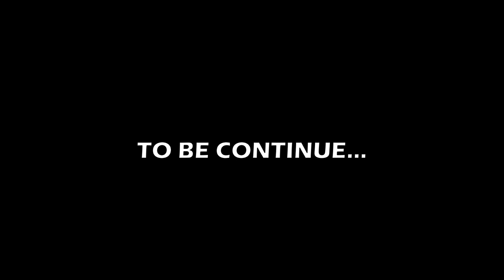How to build HELLER 1/12 MotoGP Repsol Honda RC211V - Valentino Rossi Part 2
HELLER 1/12 MotoGP Repsol Honda RC211V - Valentino Rossi

In 2002, Valentino Rossi joined the team alongside Ukawa riding the new Honda RC211V, the only two riders to use the new motorcycle until near the end of the season when Alex Barros and Daijiro Kato were also given the RC211V. Rossi dominated the season and with eleven race wins become World Champion with four races left for the end of the season. Ukawa with one victory and eight podium finishes, finished third overall. 2002 AMA Superbike Champion Nicky Hayden joined Rossi in 2003. Rossi with nine wins and finishing on the podium at all the races, became World Champion for the third time in a row with two races left in the season.

Dani Pedrosa Valentino Rossi Marc Marquez Tohru Ukawa Nicky Hayden Alex Barros Max Biaggi Tadayuki Okada Andrea Dovizioso Casey Stoner Hiroshi Aoyama ShinichiIto Jonathan Rea Stefan Bradl MotoGP Repsol Honda Team Repsol Honda

sanding airbrush surface primer painting water slide decal polishing model kits 1/12 1/24 tamiya hasegawa fujimi aoshima Revell Heller Bandai gundam gunpla mokit mr hobby mr color vallejo skull color tamiya color sunin 7 Moshen jumpwind neo color modo color gaia color gaianotes ak paint acrylic enamel lacquer MADWORK